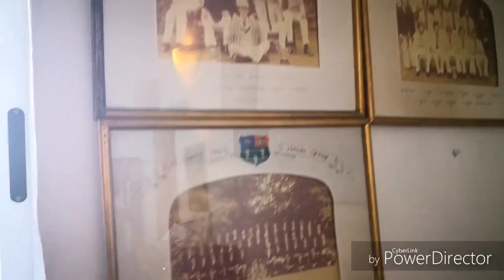Cortijo For Sale Murtas 13-02-2018